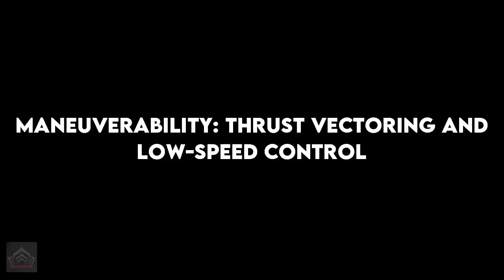Revealing the Facts! Russian Su-57 outperforms U.S F-22 in scenarios of mass offensive operations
The Russian fighter is intended for air superiority, multirole offensive operations, and ground strikes, with an emphasis on speed, range, and diverse weaponry. As for the American stealth flagship, it is designed to perform stealth operations, network-centric warfare, precision strikes, and intelligence gathering, with a focus on stealth and sensors.  In reality, the Su-57 is directly comparable to the Lockheed Martin/Boeing F-22 Raptor. Although the latter is designed for precision and air superiority, it is the most direct competitor to the Russian Felon [NATO designation for the Su-57].

00:00 Intro
01:49 SU-57 and F-22 Two different philosophies.
03:45 Radar cross-section vs. spectral masking.
04:34 Engines and supersonic cruise.
05:17 Maneuverability: thrust vectoring and low-speed control
05:50 Offensive potential of the Su-57
06:35 Compatibility with UAVs and drone swarms
07:11 F-22: designed for a different era